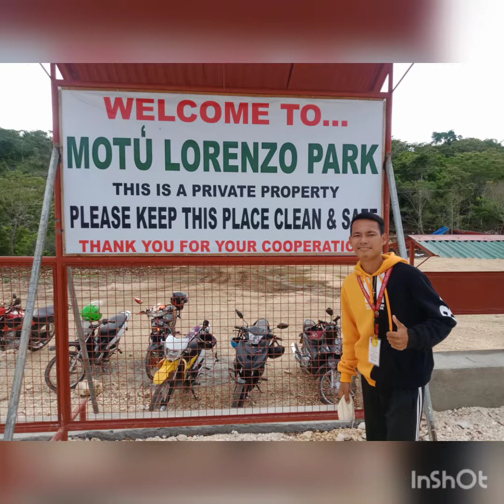Motu Lorenzo Park@Laca,Jagna,Bohol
BoyMaoy13 feat Team Nukos